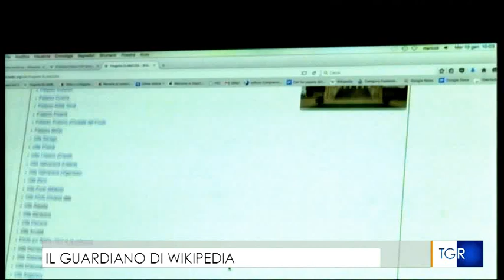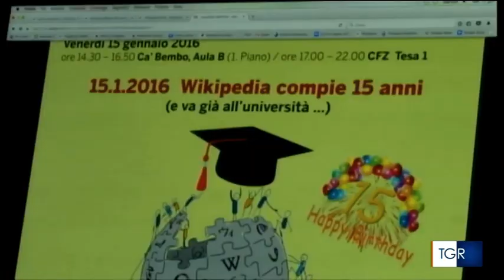Wikipedia compie 15 anni (Marco Chemello) - Rai3 TGR Veneto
Il 15 gennaio 2016 Wikipedia compie 15 anni e il TG3 Veneto lo racconta con una intervista a Marco Chemello. Questa intervista è stata messa in onda tra i servizi del TGR di metà giornata